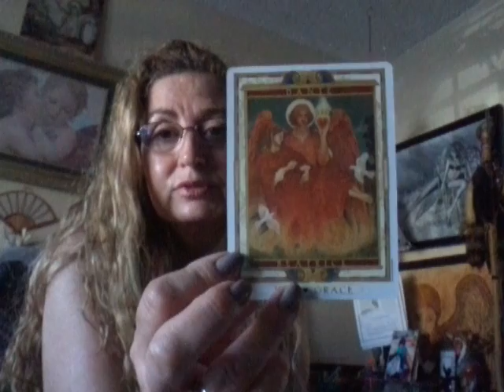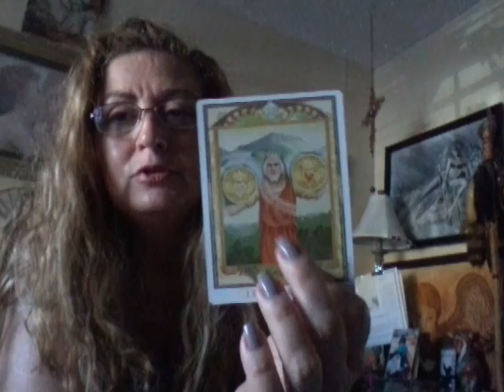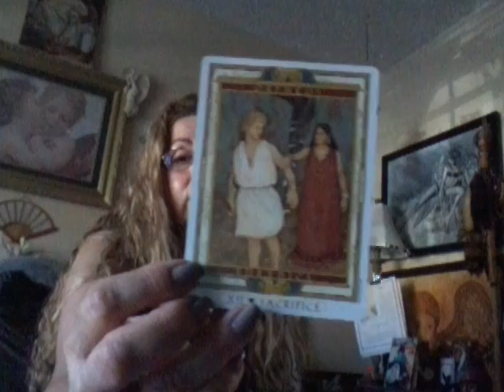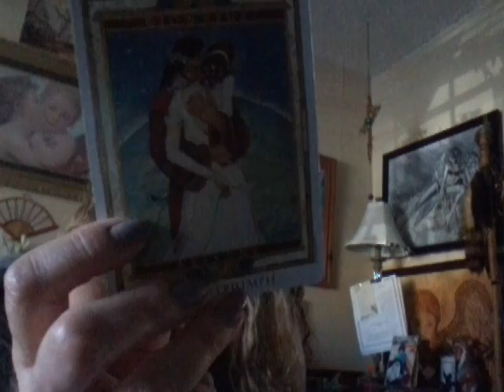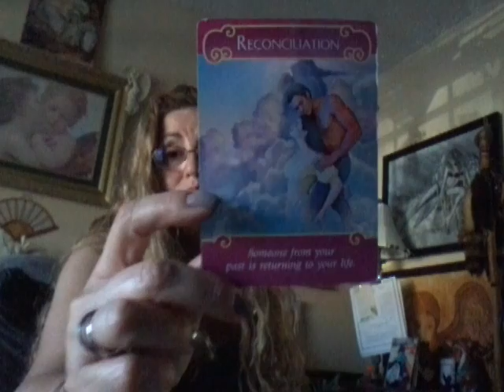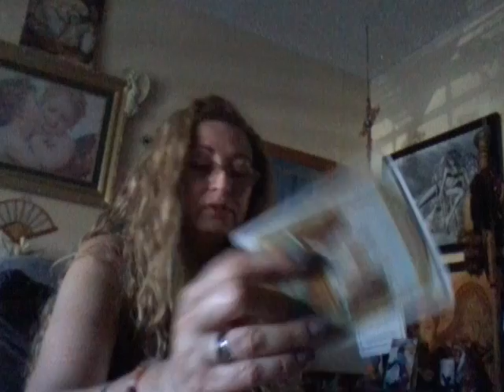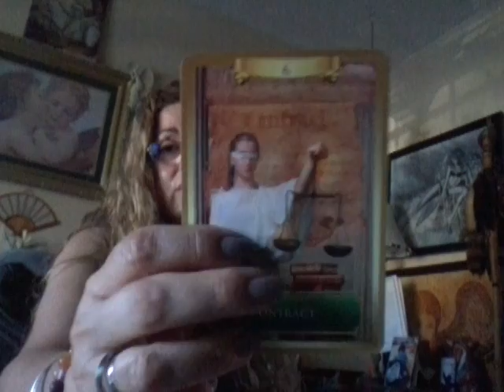LIbra Romance JUNE 2017 Messages by Raisa O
Welcome to my Free Weekly Tarot & Romance Oracle Card Readings!" I am a serious psychic intuitive tarot interpreter. I am interested in bringing some clarity to you on issues that you will experience in your relationships and in your day to day life. If you are interested in a bit of  Life Coaching or a Reiki session please visit my channel.I also graciously accept any size donation you wish to give to my channel. Thank you and blessings to all!